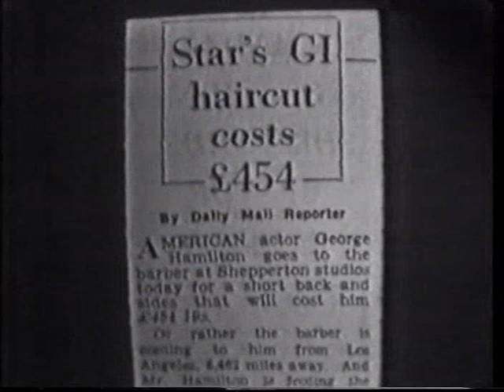An Evening In With Billy Connolly (2/9)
With the World Tour Of Scotland completed, after several trailers Billy Connolly embarks on his epic World Tour Of Television.

As he explained in the previous intro, it's essentially a collection of 'sundry bits and piece' selected by him that the BBC put into chronological order to give it an autobiographical feel.

I'm not entirely sure which theatre this was filmed in, but from some of the clues scattered around the evening it seems to be in Dublin. If you know any better than please correct me on this.

This has, to the best of my knowledge, never been repeated or made commercially available, nor is it ever likely to be.

This first segment deals with some of his childhood Influences, including Andy Stewart, Jimmy Logan and Stanley Baxter.

Please note that a clip from Quatermass And The Pit had to be removed for copyright reasons.